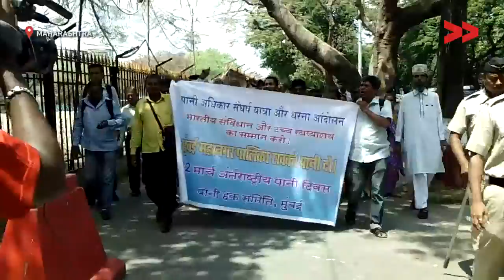'Unauthorized' colonies in Mumbai fight for water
Amol Lalzare reports from Mumbai, Maharashtra for Video Volunteers.